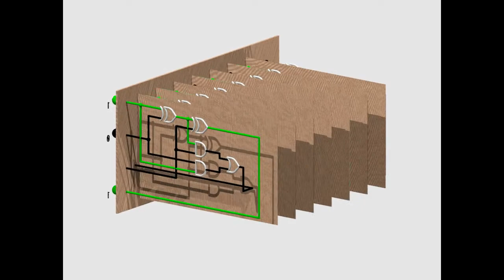8-bit binary adder animation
A short animation showing the concept of an 8-bit binary adder, adding together the decimal numbers 87 and 202. The rendering was done in POV-Ray,
The individual stages add a single bitposition, an occuring carry is moved forward to the next higher bitposition to the left.

En kort animering av en 8-bit adderare som adderar ihop de decimala talen 87 och 202.